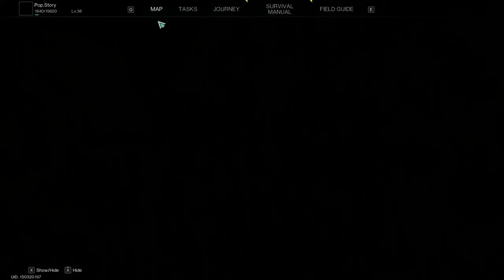Once Human ตอนที่ 74 เควสหลัก Realm of Nightmares Part 1